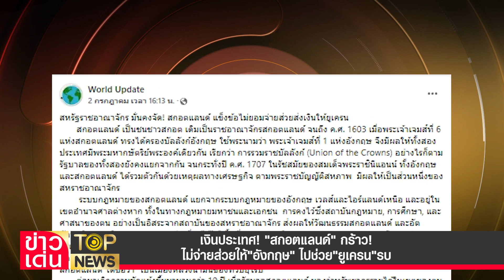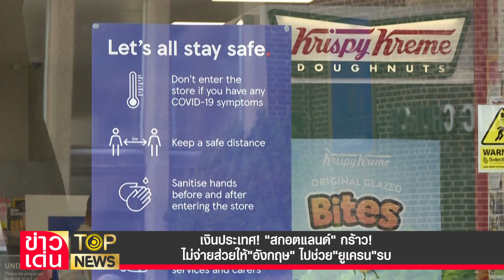เงินประเทศ "สกอตแลนด์" กร้าว ไม่จ่ายส่วยให้ "อังกฤษ" ไปช่วย "ยูเครน" รบ | ข่าวเด่น | TOP NEWS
รัฐบาลกลางอังกฤษ ถังแตก?  ขอส่วยเพิ่มจากรัฐบาลในเครือ 1,000 ล้านปอนด์  อ้าง ช่วยฟื้นฟูเศรษฐกิจ "ยูเครน"  ล่าสุด "สกอตแลนด์" กร้าว แข็งข้อ! ไม่จ่ายส่วย ส่งเงินบรรณาการให้ ลั่น เงินของประเทศ เพื่อวางแผนกับระบบสาธารณสุข-การศึกษาของคนสก็อตแลนด์  ไม่ใช่เพื่อคนชาติอื่น